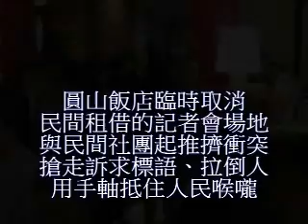2011年5月23日圓山飯店藏人抗議四川省長蔣巨峰遭圓山飯店粗暴對待